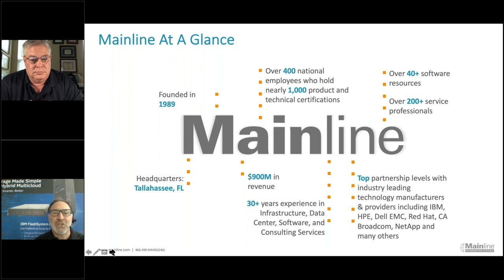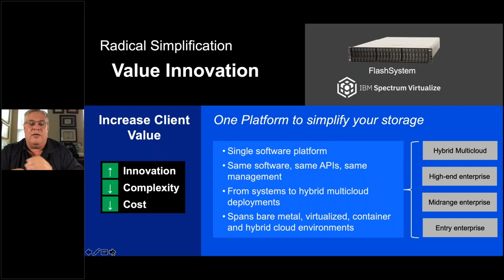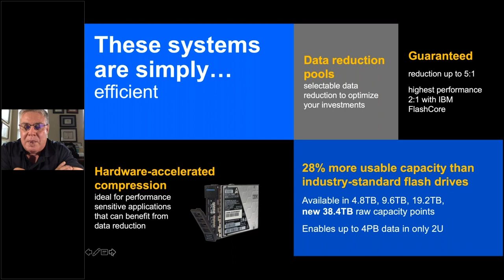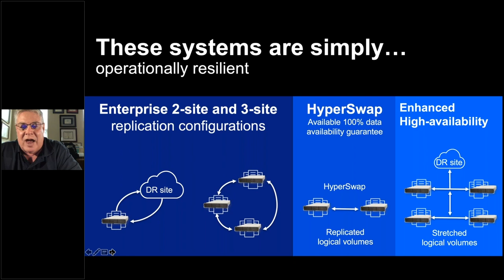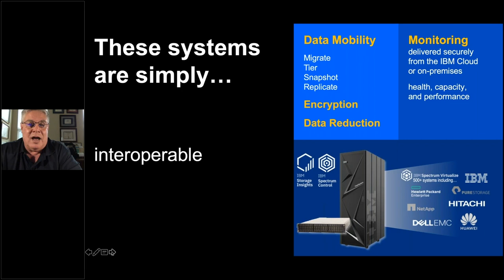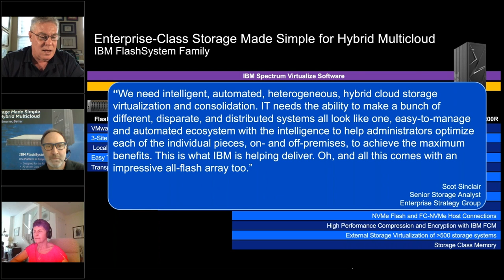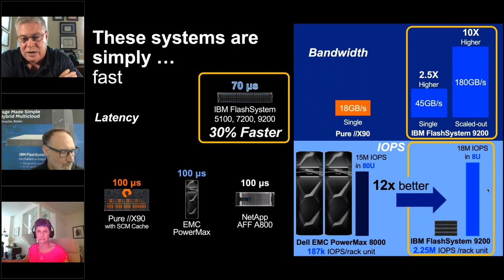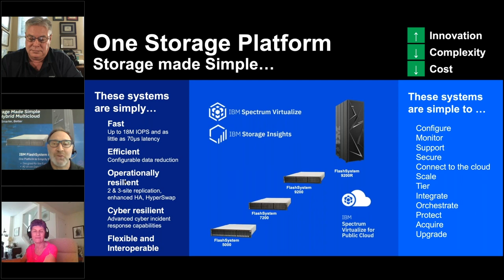Storage Made Simple: A look at IBM’s FlashSystem Announcement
IBM FlashSystem family built on Spectrum software – one flash storage platform to simplify your storage needs Every organization has unique storage needs, but solving for that uniqueness causes complexity, and with complexity comes increased cost.